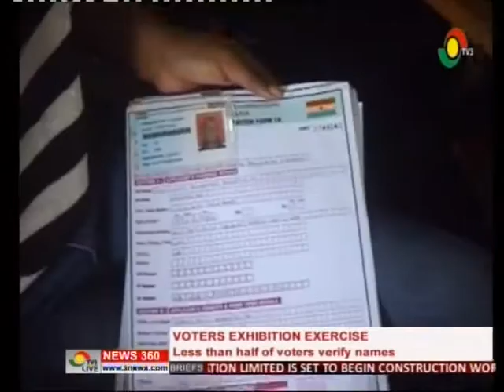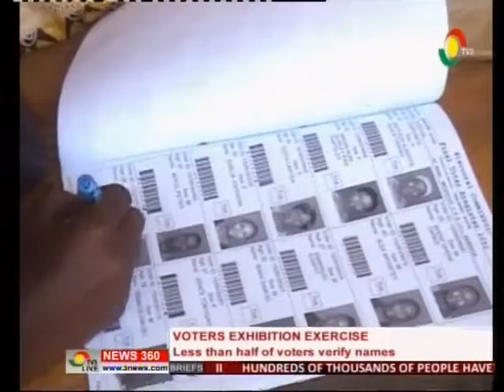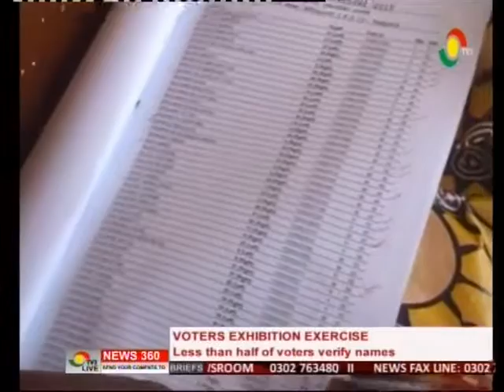Less than half of voters verified names in the voter exhibition exercise - 7/8/2016